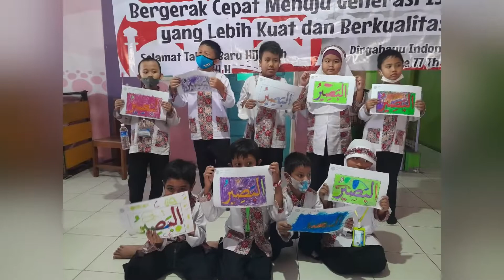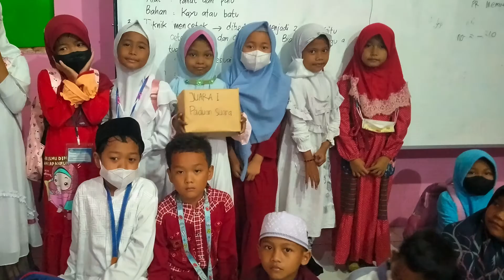Semangat Generasi Rabbani dalam menyambut Hari Kemerdekaan dan Tahun Baru Islam - SDIT Permata Prob